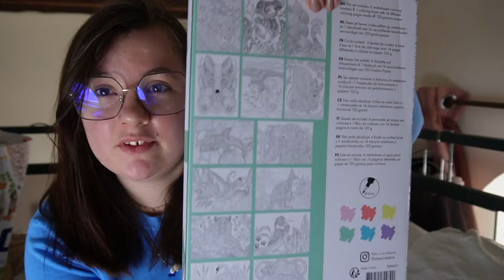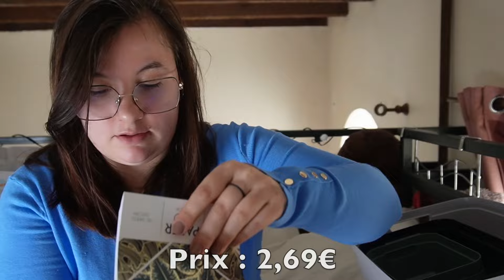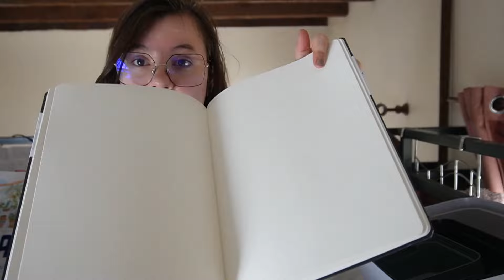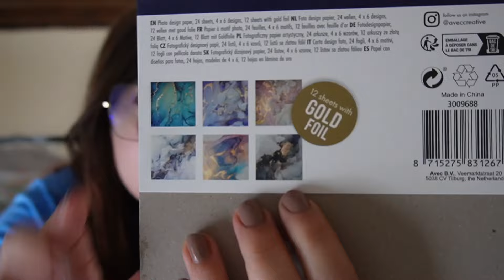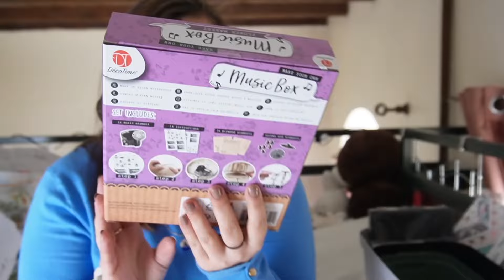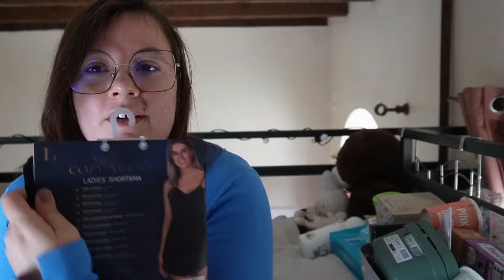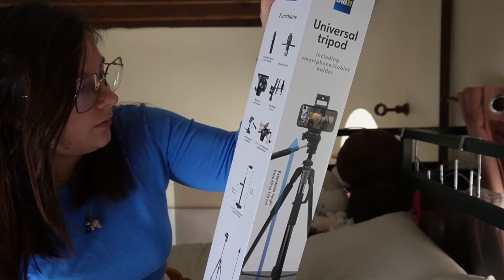HAUL ACTION - J'adore ce haul avec de super bons plans 🛍 #3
Hey salut à tous et toutes ! 😍

Aujourd'hui je vous propose un haul sur des bons plans de la semaine dernière ( j'ai essayé au maximum ) de mettre les prix actuels afin de pas vous tromper.
Vu qu'actuellement j'ai osuvent un retard d'une semaine pour les haul et j'en suis vraiment désolée car j'essaye à coté, de faire des shorts, réel etc..

Merci en tout cas d'être de plus en plus à me suivre, ainsi que mes vidéos vous plaise.
Vous êtes un grand soutien pour la situation actuel que je vie mais je n'en parlerai pas.

Merci ❤️
Surtout prenez soin de vous ❤️
POUR VOUS : Est ce que vous aimeriez voir plus de chose dans ses vidéos ? plus de descriptions ? moins rapide etc ? dites le moi en commentaire.
J'espère que ça vous plaire 😁

Merci pour vos commentaires ainsi que le visionnage de la vidéo 💙

Evidement la phrase de d'habitude : Evidement tout commentaires injurieux ou autres ne seront pas acceptés.